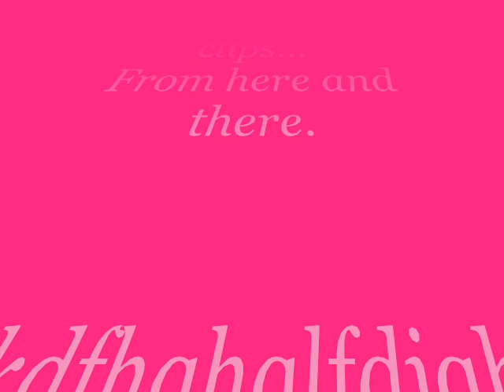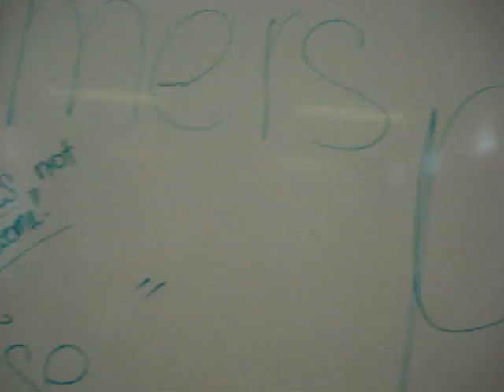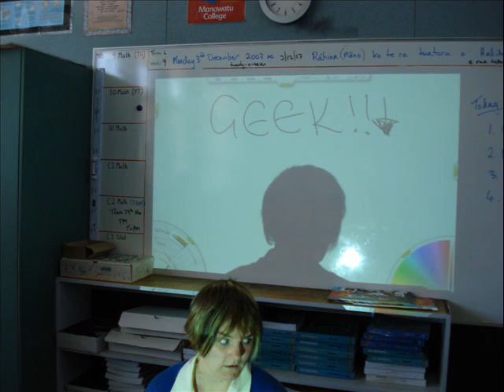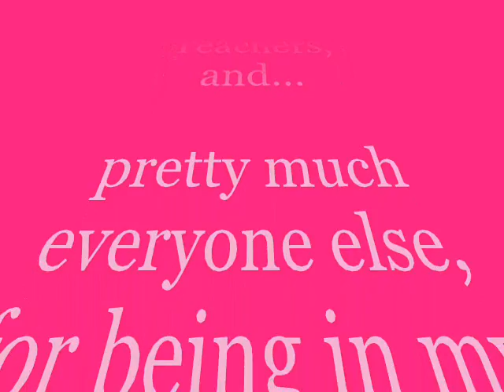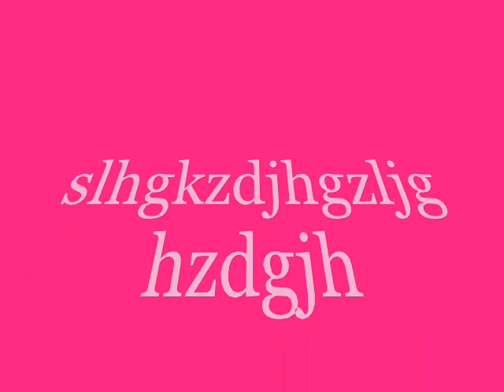Goodbye Manawatu!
A vid I put together of some vids and pics that I took in my last week at manawatu.

Song is Chasing Cars by Snow Patrol, obv.

Lslajhf